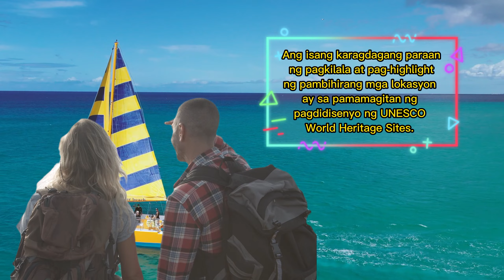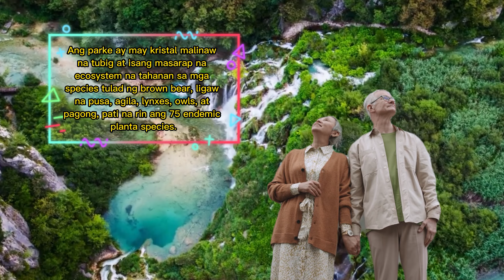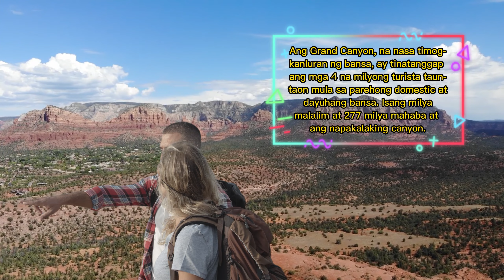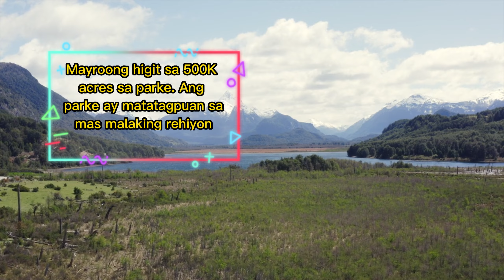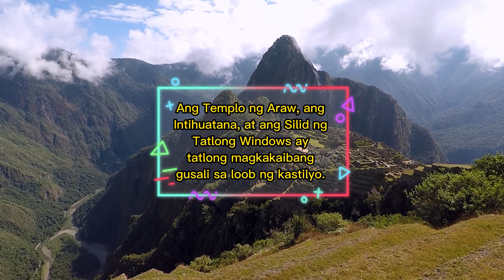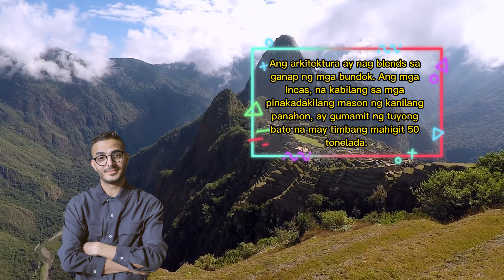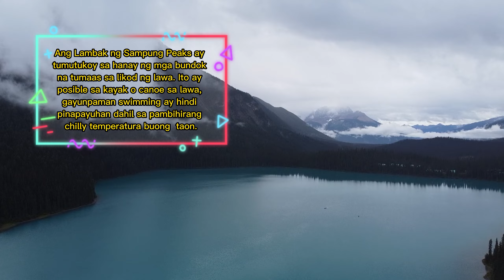MGA PINAKAMAGANDANG LUGAR SA MUNDO | UNESCO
Ang mundo ay isang napakagandang lugar, at ang mga listahan tulad ng Seven Wonders of the World and Seven Natural Wonders of the World ay kilalang-kilalang mga halimbawa kung gaano ito kaganda. Ang isang karagdagang paraan ng pagkilala at pag-highlight ng pambihirang mga lokasyon ay sa pamamagitan ng pagdidisenyo ng UNESCO World Heritage Sites. Gayunman, maraming iba pang mga hindi kapani-paniwala lokasyon sa buong mundo ay paminsan-minsang nakakaligtaan sa mga listahan natin.

Kahit mahirap bawasan ang lahat ng napakagandang lokasyong ito sa loob lamang ng 15, ang listahang ito ay nag-aalok ng isang kahanga-hangang pangkalahatang buod ng kagila-gala na mga tanawin kapwa malapit at malayo.

Thanks for these Videos:
by Trending Places

by SP

by curious cat travel

by pirmin janka